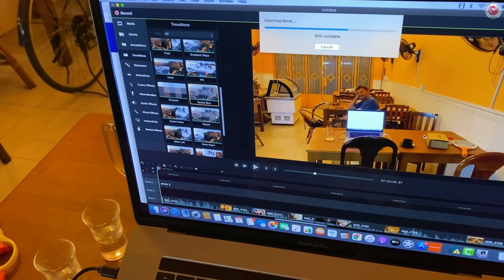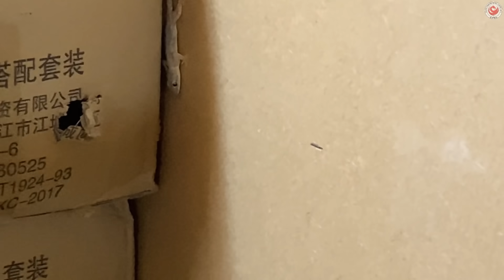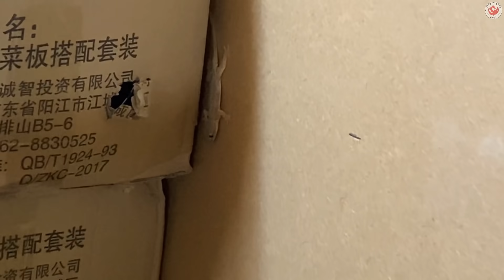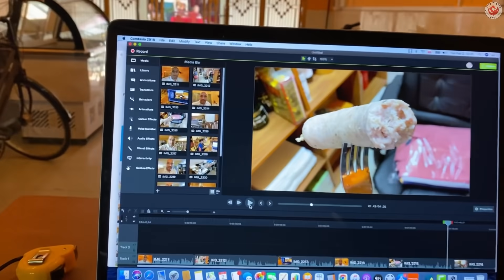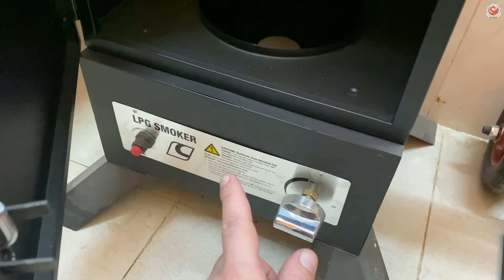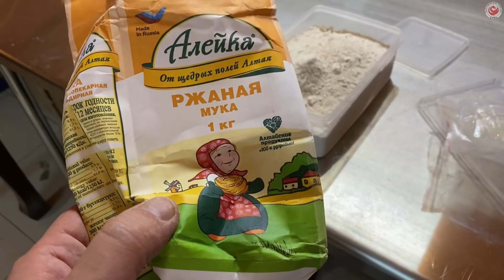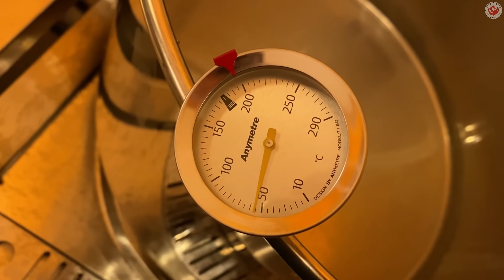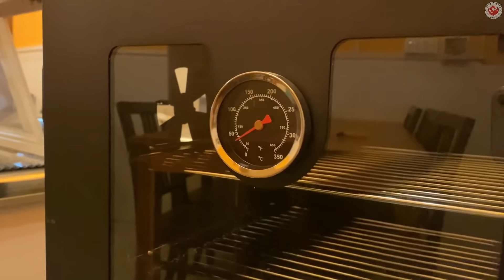Moje pierwsze wędzenie. Jak mi poszło? - Kambodża #208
Polak otwiera polską restaurację w Kambodży. Dziś prezentujemy polskie tradycyje wyroby wędliniarskie czyli kiełbasa według przepisu Nomarta z kanału Praktyka u Praktyka.